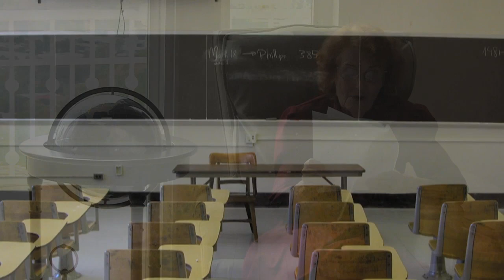South Florida's Children - A Call to Free Prisoner Antonio Balta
90 year old poet, Doris Sutton makes a plea for the freeing of Florida prisoner Antonio Balta; sentenced to 20 years for the accidental death of his daughter Veronika after being left in a hot car. Balta has served over five years of his sentence.  Since his sentencing the law in Florida has been changed to a maximum of 5 years for this offense.  All over the United States others charged for this same offense receive probation or a much lessened sentence.

Help right a wrong and correct this injustice and help free Antonio Balta.

Video filmed and edited by Cody Powers.